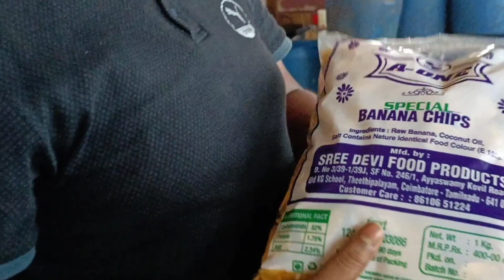how making banana chips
💐 Hare Krishna viewers I am Ramkanhai 🙏

On my channel, you will find spiritual videos, Vlogs videos , food Vlogs, travel Vlogs , lifestyle Vlogs and more family friendly content.